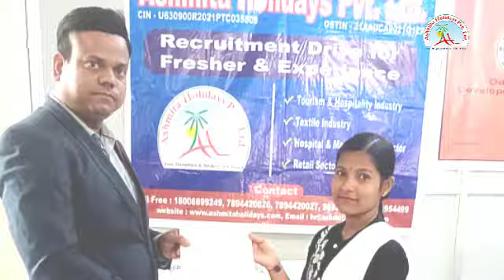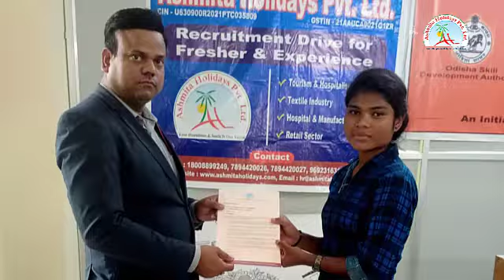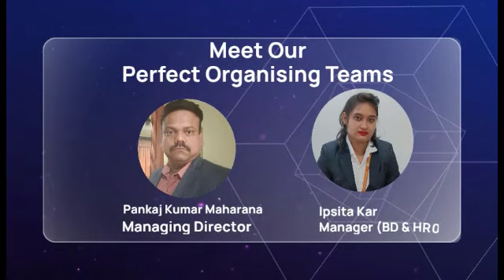Placement Drive at Nayagarh District On 27/10/2022